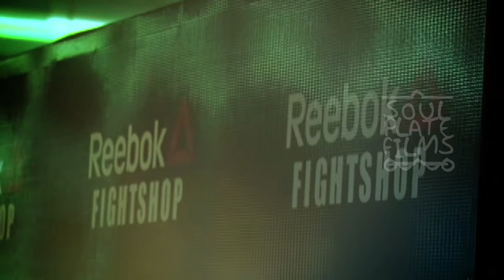CHITO VERA REEBOK LINEA COMBAT DIC 2016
Marlon "Chito" Vera, estuvo en el local REEBOK del C.C. Mall del Sol, como protagonista en el lanzamiento de la nueva linea de implementos deportivos de alto rendimiento "COMBAT" de la marca, ORGULLO ECUATORIANO en el UFC!